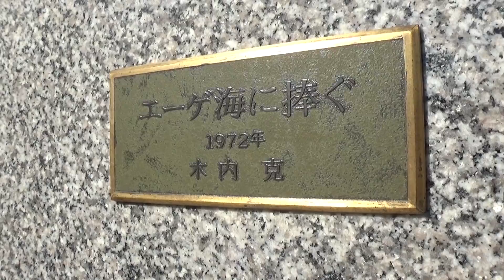30秒の心象風景10511・エーゲ海に捧ぐ～姫路市立美術館～